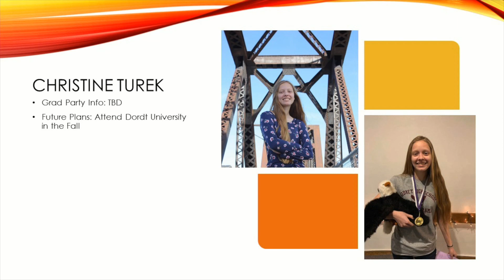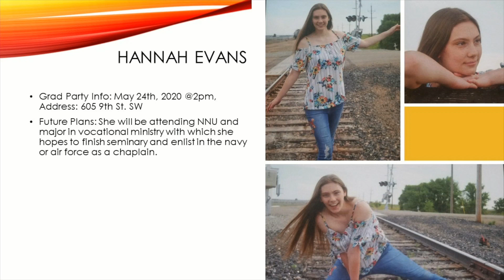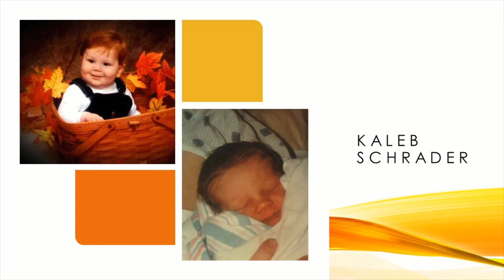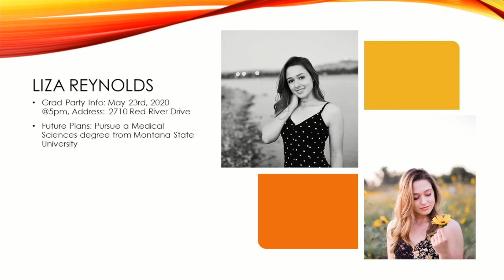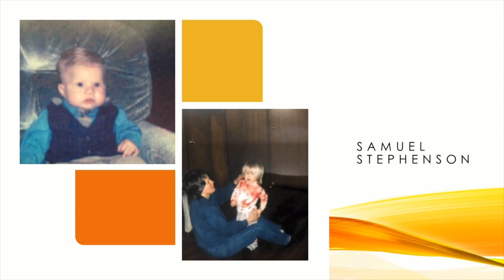Senior Sunday Celebration - Paul Turek/Harry Owczarek 2020-05-03